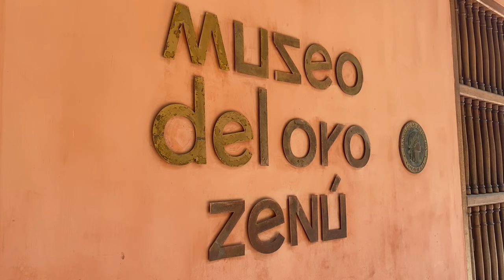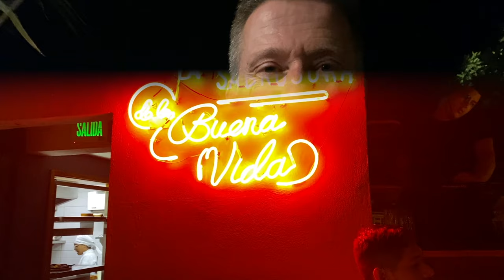Cartagena - Touristenfalle oder Highlight einer Kolumbienreise? Wertvolle Tipps!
Cartagena, die Perle der Karibik ist die wahrscheinlich schönste Stadt in Kolumbien. Sie bestickt durch wunderbare Architektur (Unesco Weltkulturerbe) sowie exzellentes Nachtleben, tolle Hotels, Restaurants und Bars. Aber ist sie eine riesige Touristenfalle? Mein neuer Reiseblog. Teil 2 meiner Kolumbienreise.

00:00 Intro zu Cartagena und faszinierendes Kolumbien
01:27 Rückblick auf Bogotá
01:53 Flug mit Latam Premium Economy nach Cartagena
04:08 Hotel Alfiz Cartagena
06:17 Resto Bar Montesacro Cartagena
06:52 Stadtrundgang Cartagena
13:46 Goldmuseum Zenu Cartagena
14:41 Café Abaco Cartagena
15:34 Claustro la Merced - Gabriel García Marques
17:04 Castillo San Felipe Cartagena
20:05 Nachtleben - Nightlife Cartagena
20:50 Getsemani Weggehviertel Cartagena
21:15 Kultrestaurant Coroncoro Cartagena
22:39 Lolas Rooftop Bar Getsemani
23:24 Bar La buena Vida Rooftop Cartagena
23:52 Ausblick zweiter Teil

Zu meinem Kanal: Alles über das smarte Sammeln, Einlösen und Reisen mit Meilen und Punkten. Alles selbst recherchiert, finanziert und ehrlich eingeschätzt.
Hier kannst Du mich unterstützen